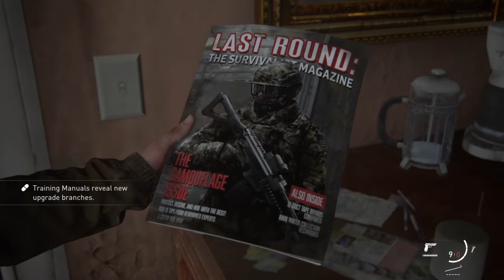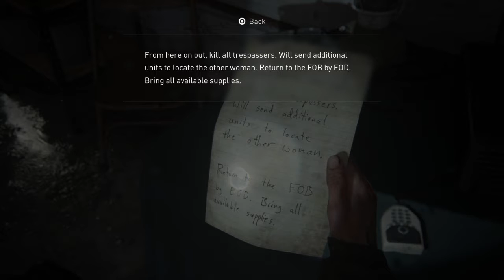The Last of Us Part II 5 On the hunt for revenge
Twitch:msr_super_nova                                                                                                                         IG: msrsupernova                                                                                                                                   Twitter:supernova